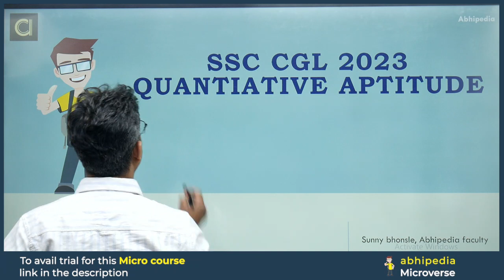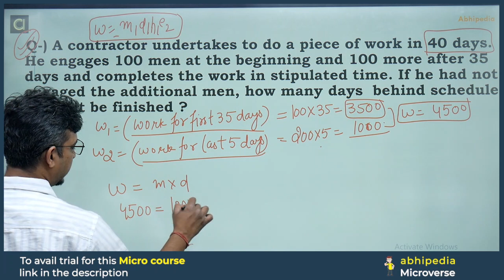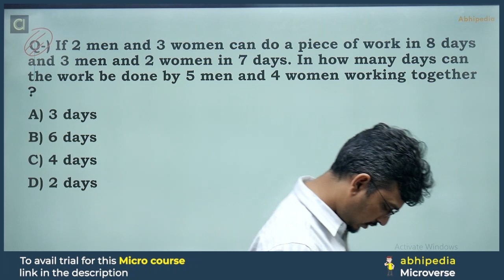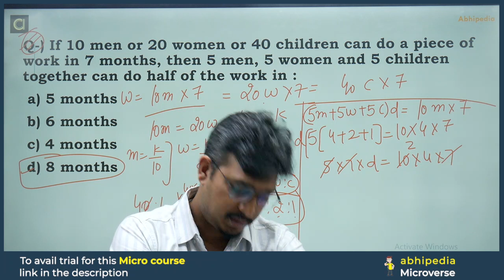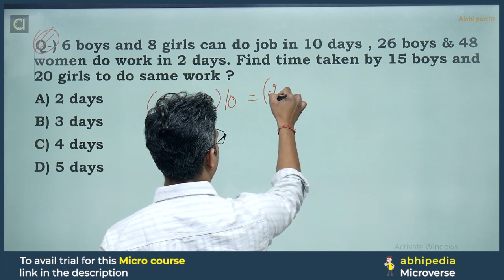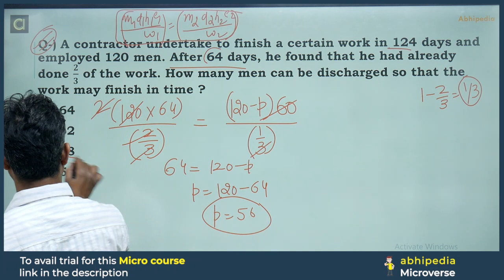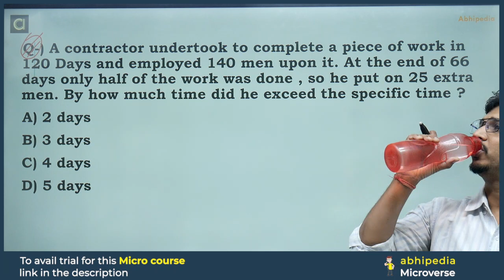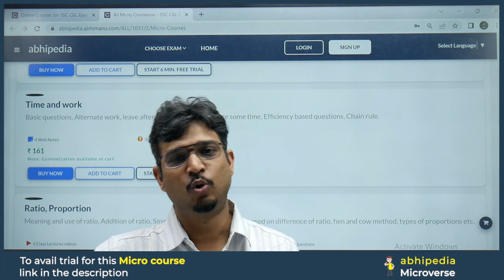SSC CGL Exam 2023 | Quantitative Aptitude | Chain Rule | abhipedia | By Sunny Sir